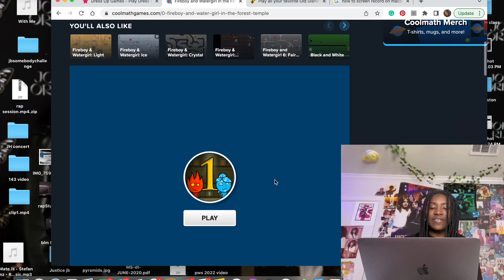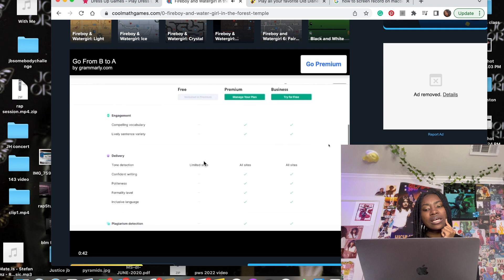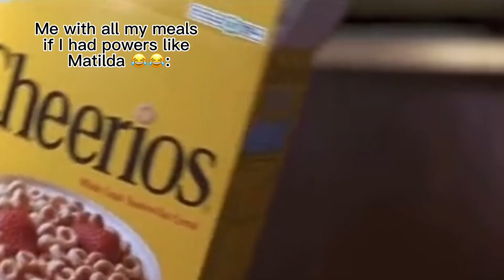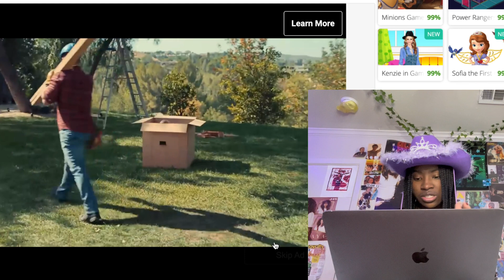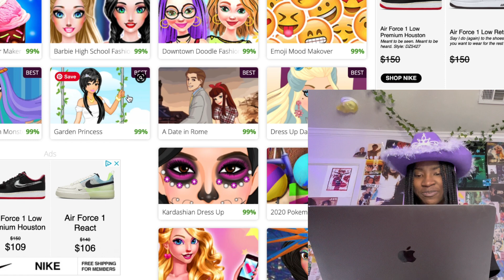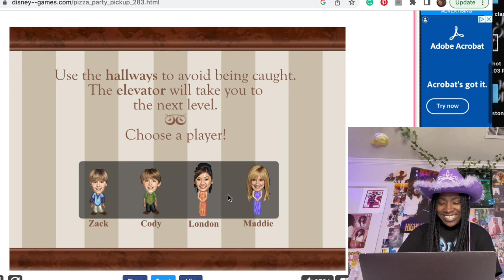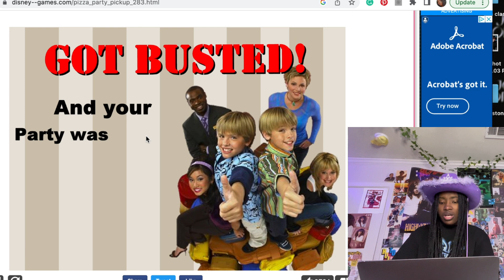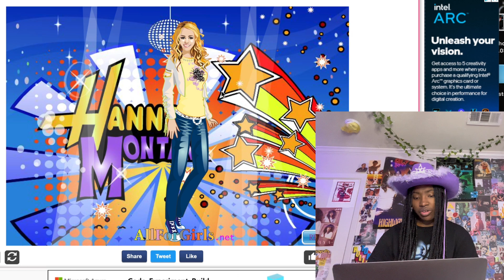PLAYING ONLINE GAMES THAT I USED TO PLAY AS A KID!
This video was definitely like a blast from the past! I had so much fun!